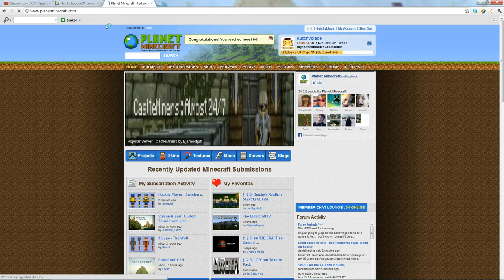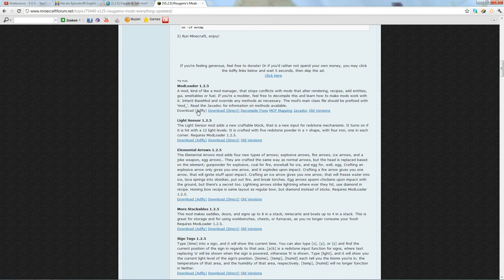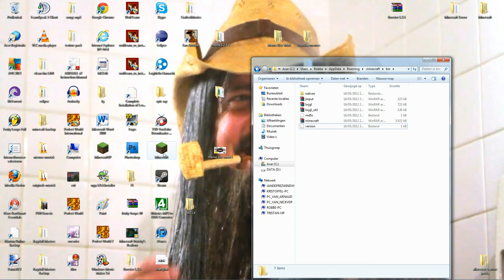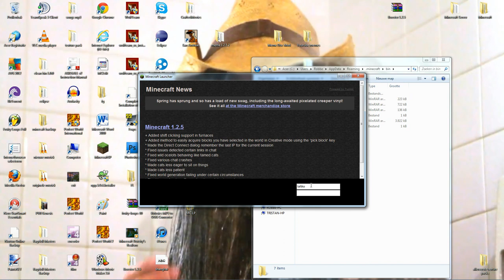Minecraft Pepper & Salt Mod: How To Install [by dutchyblade]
This is my newest mod, Pepper and Salt